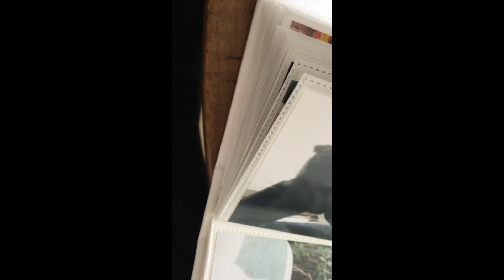VLOG : NOS ACHATS EMMAUS / STOCKOMANI